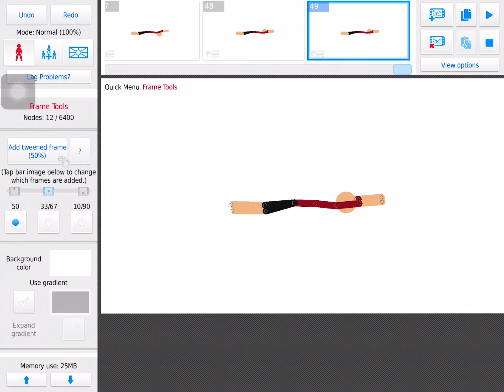Floss l/Stick Nodes